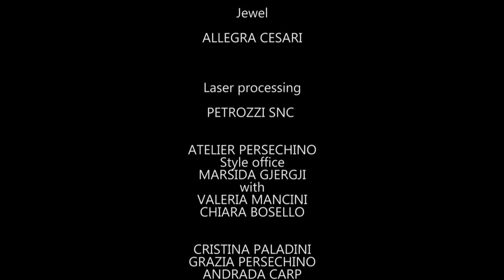SABRINA PERSECHINO ALTAROMA Fall 2019 2020 Rome - Fashion Channel